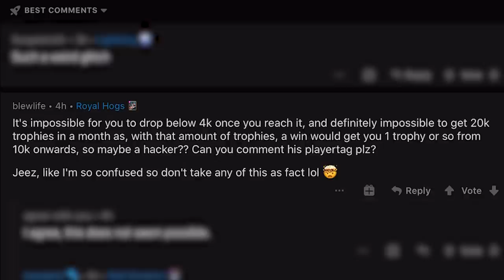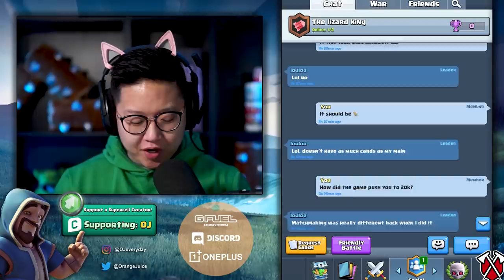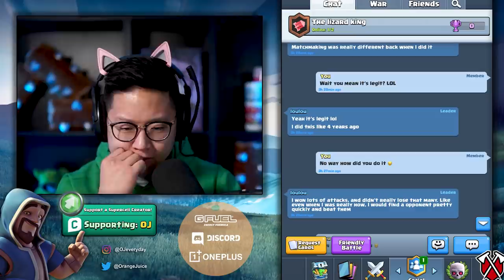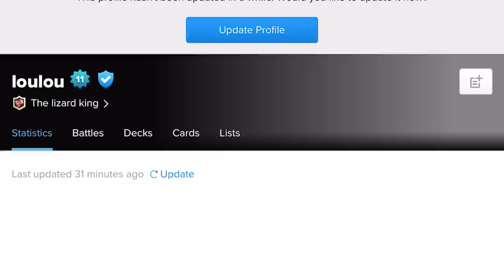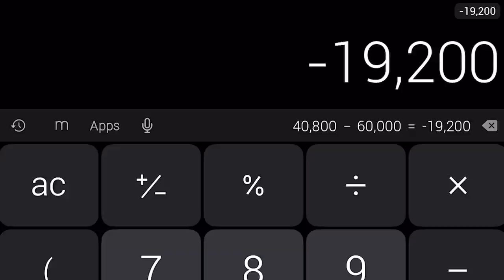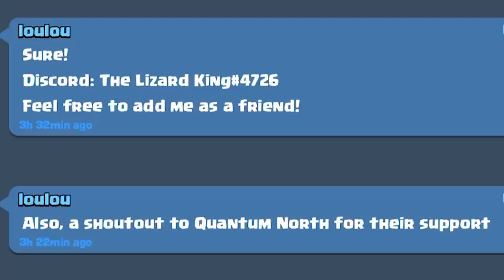#1 Player with World Record 🏆 20199 TROPHIES 🏆 (Clash Royale)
Meet loulou, the highest trophy holder in Clash Royale History! Check out how the top player got over 20k trophies and his high level strategic gameplay. Special thanks to the Lizard King for this special episode!
Follow the Lizard King aka loulou
Creator Code ► OJ